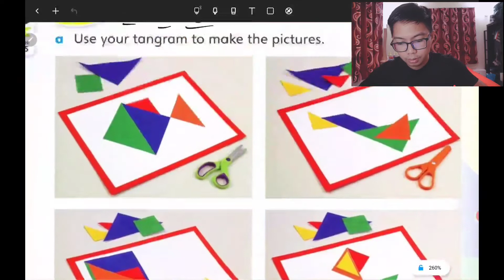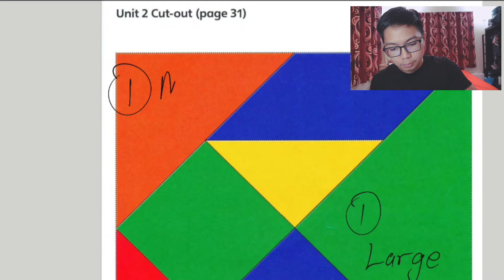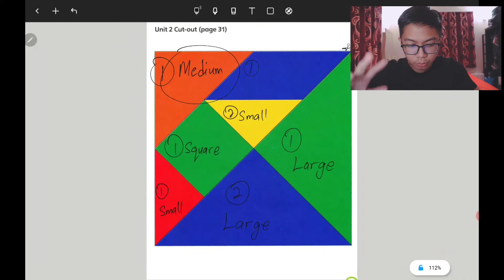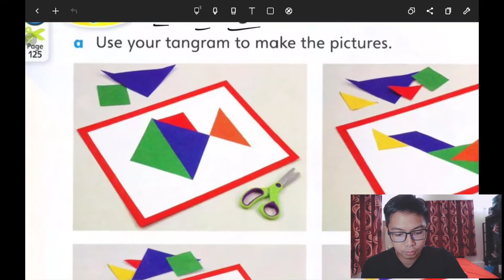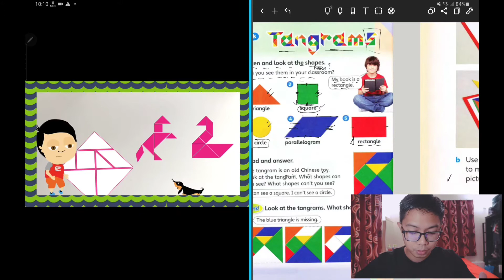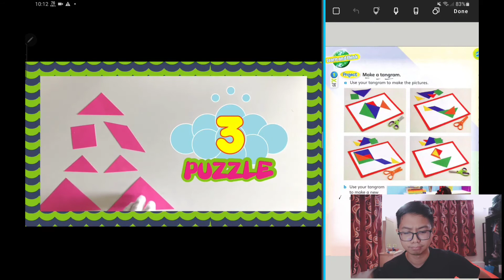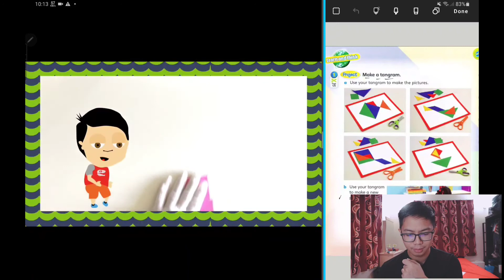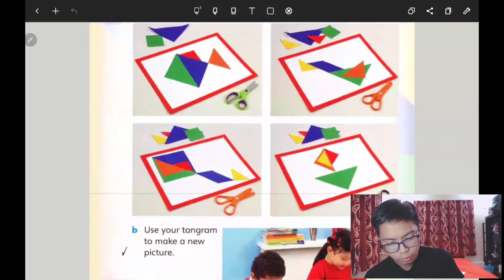Supermind | Year 1 Unit 2 Let's play - Playing tangram!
Let's play tangram!